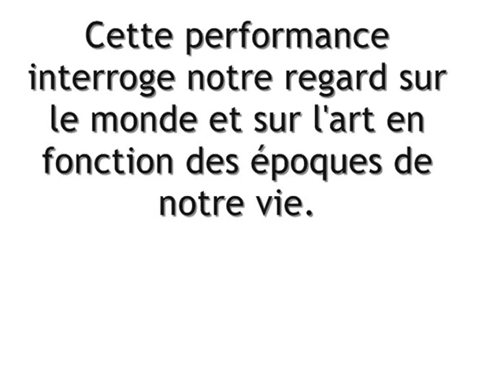"REGARDER" performance - Joris Brantuas - 2014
"REGARDER" performance réalisée pour le vernissage de l'exposition "Que s'est-il passé entre temps?" de Dorothée Clauss et David Saloni à l'espace Louis Feuillade de Lunel.
qui interroge notre regard sur l'art et sur le monde en fonction des différentes époques de notre vie.